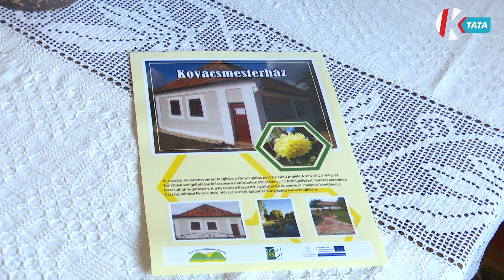Újabb fejlesztéssel bővült a naszályi Malomemlékmű